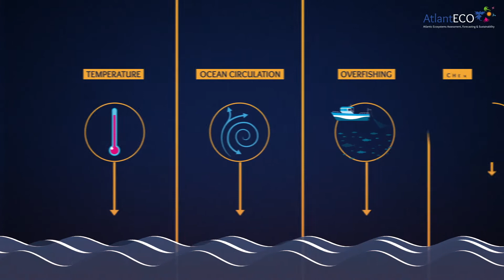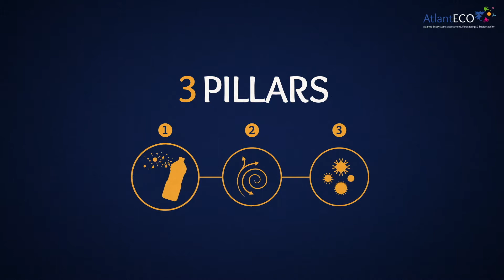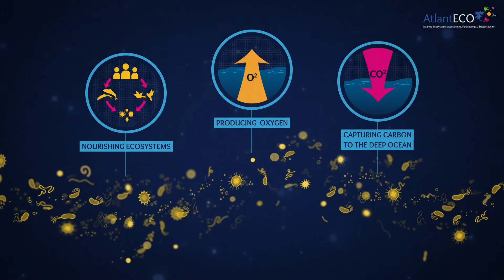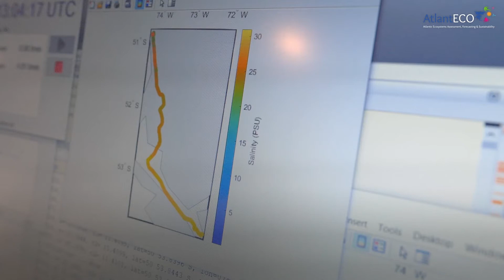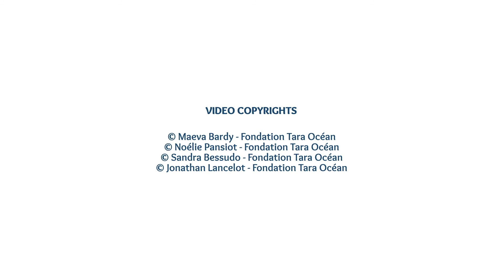AtlantECO- Overview of the project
Find out about the AtlantECO project, why it is important and what it will study over the coming years.